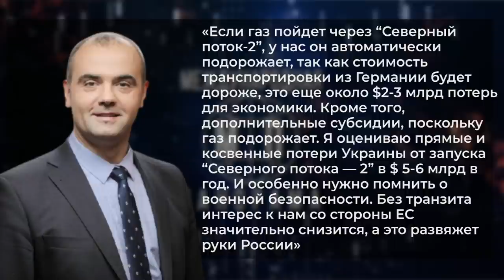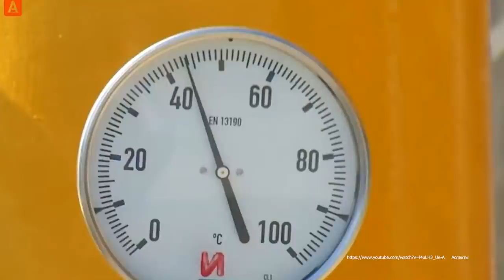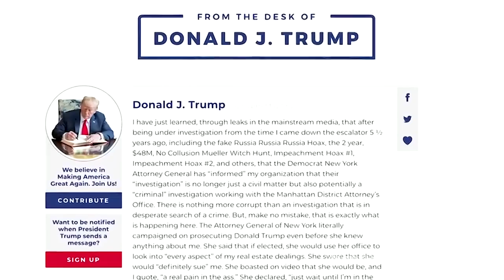Суды против Трампа, Россия достроит "Северный поток-2", перемирие в Израиле - Международная панорама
Администрация Джо Байдена намерена снять санкции с компаний, управляющих газопроводом «Северный поток-2», который построен более чем на 95%. Тем временем украинские чиновники, на протяжении всех лет его строительства надеявшиеся на то, что «заграница нам поможет» предотвратить потери от реализации СП-2, начинают подсчитывать потери. Их размер -3-5 млрд. долларов в год. Тем временем, не устаёт напоминать о себе и американо-китайское противостояние. Спикер палаты представителей США Нэнси Пелоси призвала к дипломатическому бойкоту зимних Олимпийских игр в Пекине.
Эксперты:
Юрий Корольчук - энергетический эксперт
Сергей Белашко - политолог